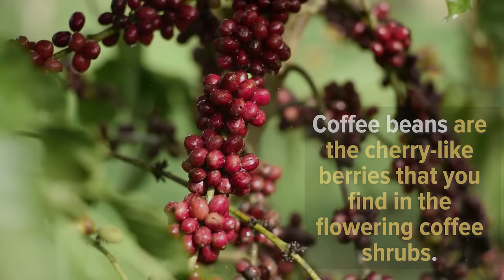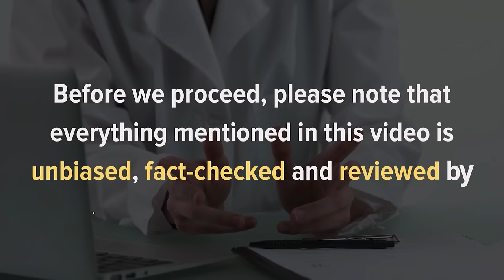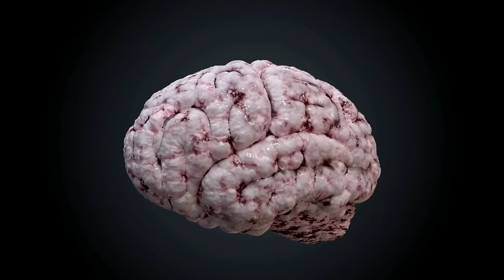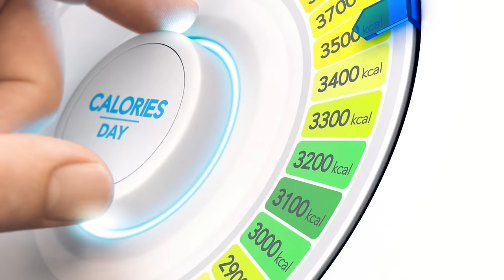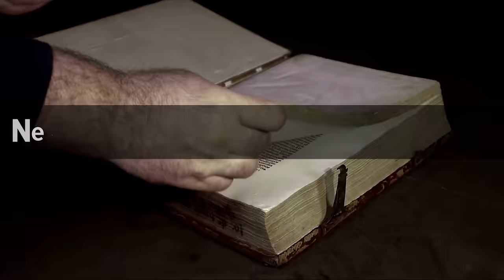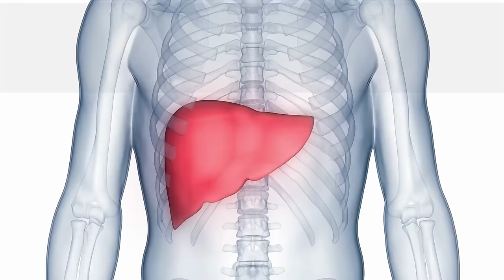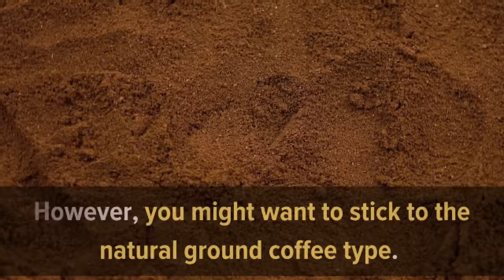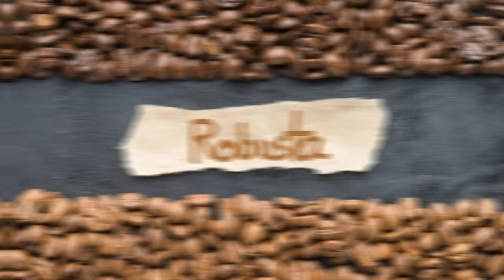11 Facts About Coffee You Had No Idea About!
Coffee - the magical drink of every morning! For most of us, the sun cannot rise without the smell of freshly brewed beans.

Actually, they are technically seeds. Coffee beans are the cherry-like berries that you find in the flowering coffee shrubs. But it sounds weird to say coffee seeds, right?

Coffee is the second most traded commodity in the world, but to health professionals, it is pretty controversial. Some swear by its many health benefits; others say it is terrible for your health.

Well, coffee can have many health benefits for the body overall, but it also depends on how your body reacts to caffeine. So, in this video, we’ll talk about the ins and outs of coffee.

Timestamps:
Intro - 00:00
1. Coffee may lower the risk of type 2 diabetes - 01:08
2. Coffee might decrease the risk of developing Parkinson’s disease - 01:56
3. Coffee increases your fiber intake - 02:32
4. Coffee supports brain health and power - 03:20
5. Coffee has almost no calories - 04:23
6. The legend says coffee can make goats dance - 00:00
7. Coffee can reduce the risk of gout - 06:01
8. Coffee can help you lose weight - 06:54
9. It can reduce the risks of chronic liver disease - 07:36
10. Coffee may help fight depression - 08:28
11. It could improve your immune system - 09:01
12. The two main types of coffee - 09:43

Coffee Health Benefits
Coffee Nutrition Facts